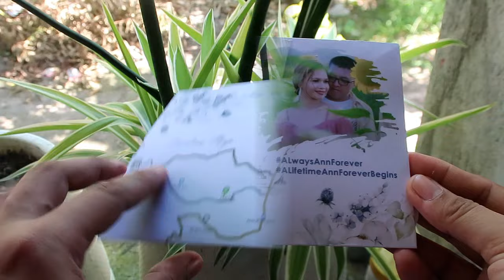Single Slider Wedding Invitation | DIY Sliding Invitation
DIY Sliding Invitation